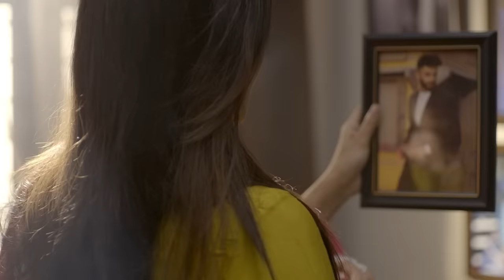Un amour désespéré - Episode 1 - Série en français